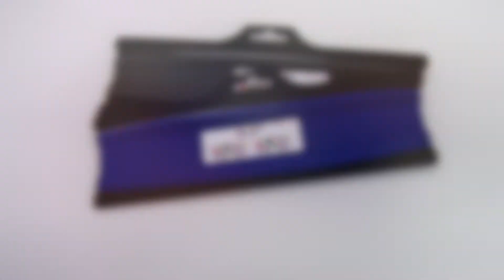CB95 - Cooling Headband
Keep your cool! This cooling headband will help you do just that. Simply soak it in water, ring out the excess water, give it a few shakes to activate the cooling agent and you are ready to run! The lightweight polyester/spandex material wicks moisture away from your skin and dries quickly while cooling you down. It is washable and reusable and has UPF30 sun protection. Price includes a full color heat transfer ad. Note: The printing process approximates a PMS color match. Stretches to about twice the size.